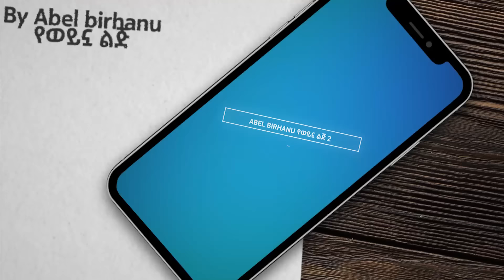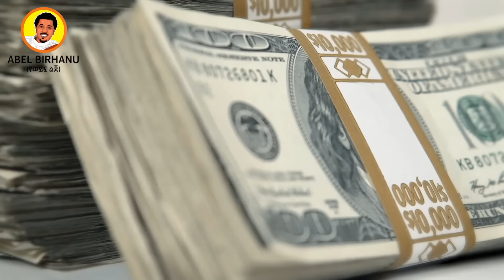ከጎረቤት ሶማልያ አለምን ያስጨነቁ ሚሊየነር ወጣቶች Abel Birhanu